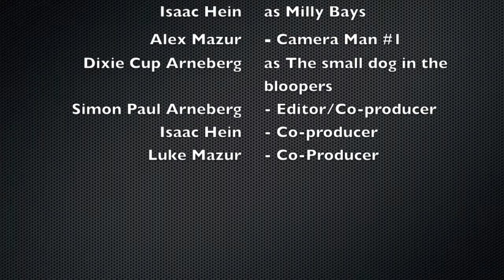Psychology Observational Learning Video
Join Luke Mazur, the pathetic piece of trash that no one liked, on his journey to becoming a jack of all trades. After exhausting all of his options, he finally discovers the PTUTETTPMOOL, the revolutionary product that completely changes his life forever. Just by watching the PTUTETTPMOOL, Luke engages his mirror neurons, enabling him to experience the wonders of observational learning. Watch as Luke acquires new, out-of-this-world skills that are sure to make him the center of attention in any situation.